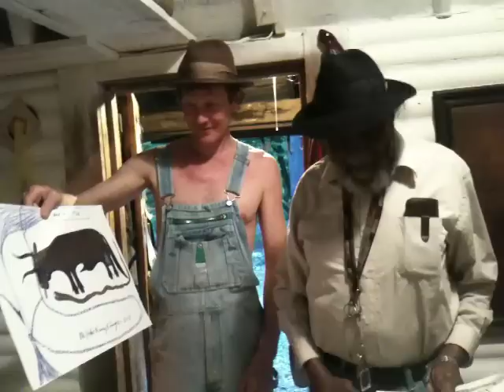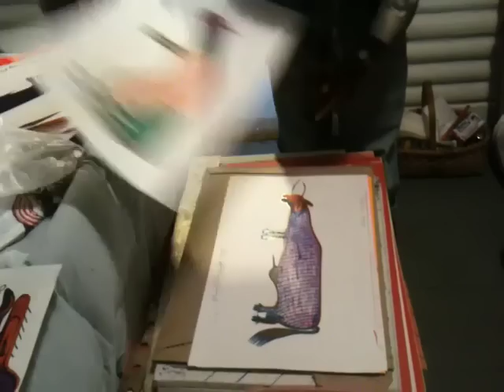Butch Anthony + John Henry Toney Viewing Toney's Work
Butch Anthony and John Henry Toney go through a stack of Henry's recent work at Anthony's Cabin of Wonder in Seale, Alabama. For more information about Anthony and Toney's work,